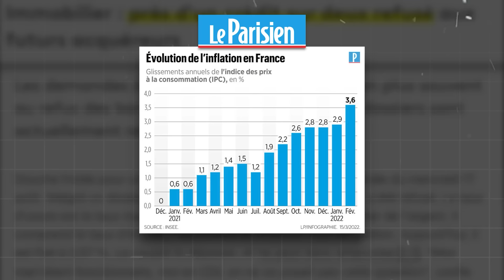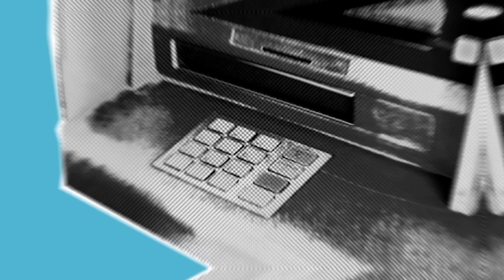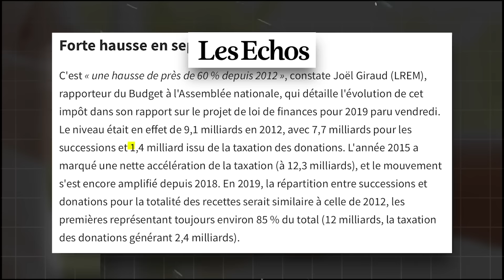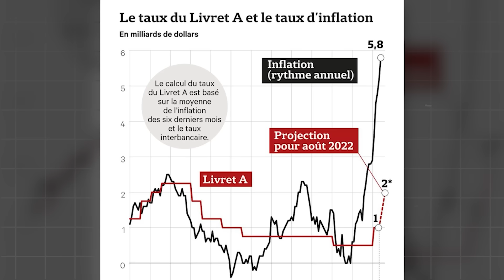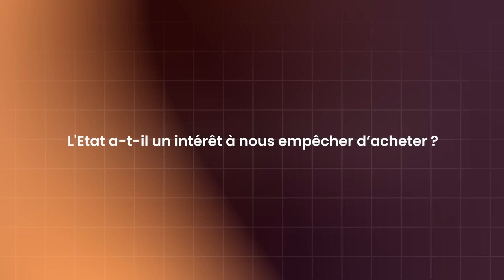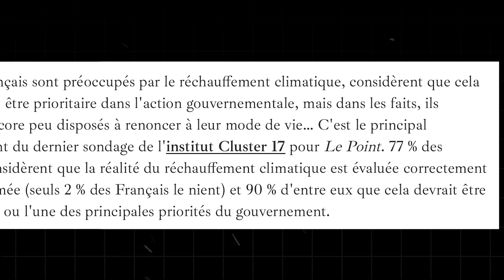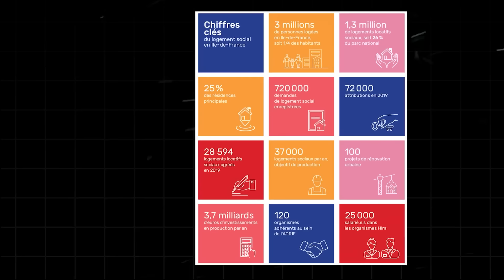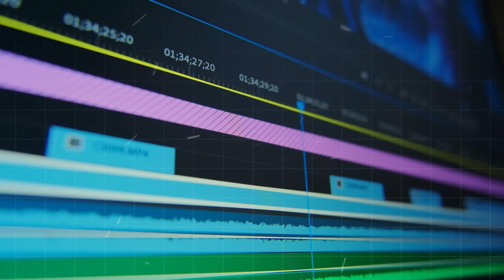Immobilier 2025 : Vous ne serez JAMAIS propriétaire ❌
🏠 Propriétaire ? Confiez votre logement à une agence PLACID
*Toutes ces opportunités proviennent de notre partenaire officiel : PLACID

Aujourd'hui, on fait le point sur le droit de propriété en France. Qu'arrive-t-il au marché immobilier Français ?! :

Et attention, vous risquez d'être surpris...